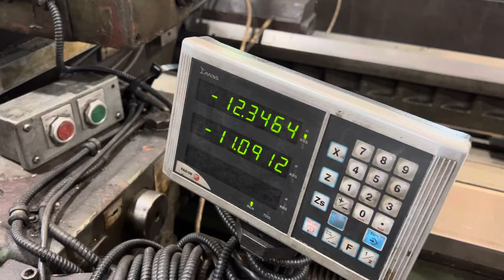40” x 17’ cc TOS SU100 Engine Lathe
Discover the powerful 1991 TOS SU-100 Engine Lathe with 41" swing over bed and 202" distance between centers. Featuring inch and metric threading, rapid traverse, power compound for taper turning, FAGOR digital readout, and coolant system. Ideal for heavy-duty machining.